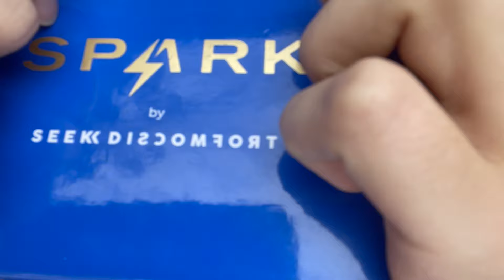ASMR Fast & Aggressive Hand & Mouth Sounds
Thank you to Tony Triggers ASMR for inviting me to make a collab with him! I'm so excited for this video, Tony is an extremely talented ASMRtist! I hope we can help you relax and give you some tingles :)))
Link to Tony's channel & socials:

Hope you enjoy and remember that you are loved! 🫶🏼